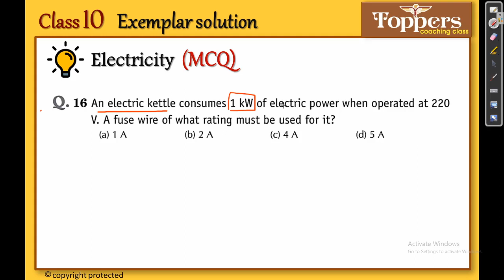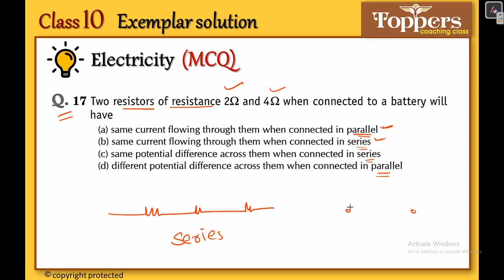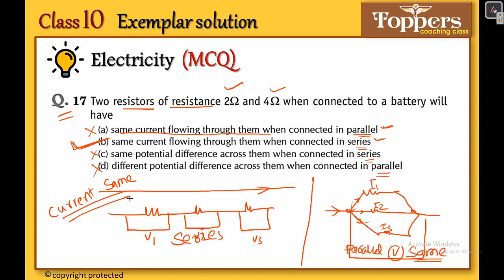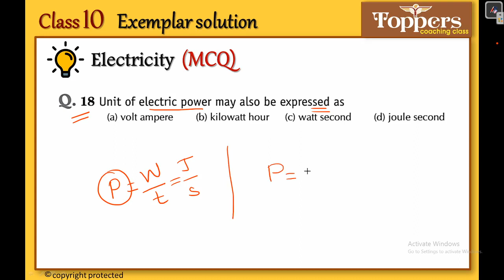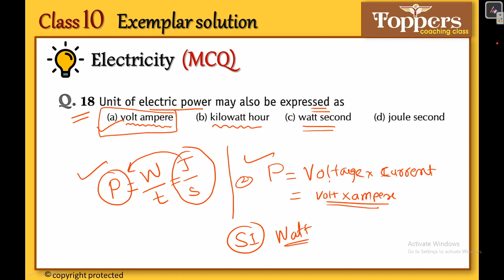Electricity exemplar solution | class 10 science exemplar solution | Q16-Q18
Ncert (Exemplar) solution|Class10|Science|Chapter12 Electricity Exemplar solution by Toppers Coaching Class
  Friends in this video I explained some important exemplar questions of Electricity. I hope this video will clear some of important concepts of this topic.